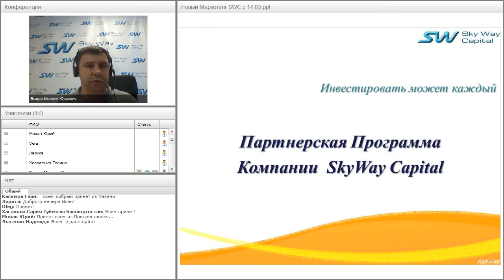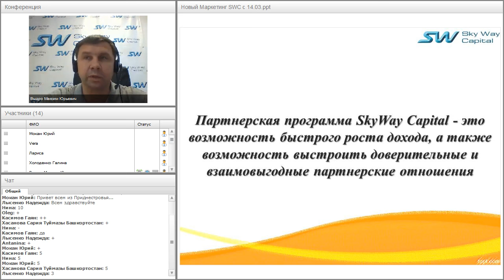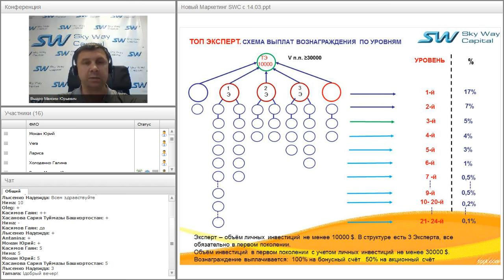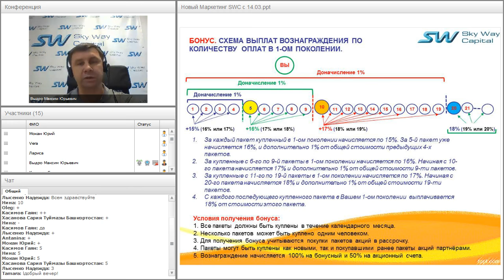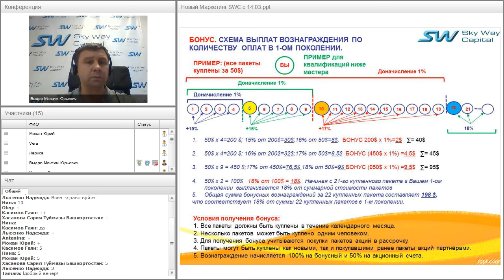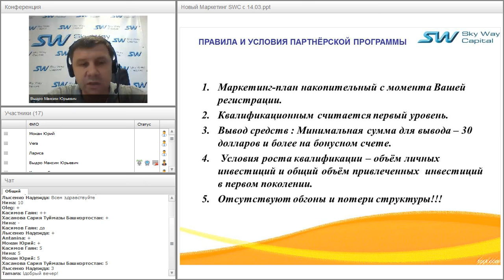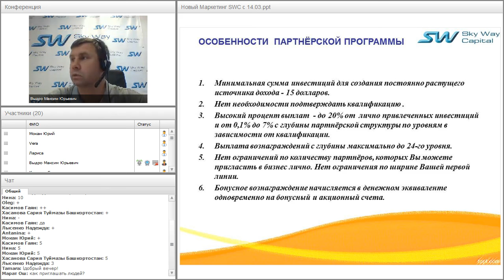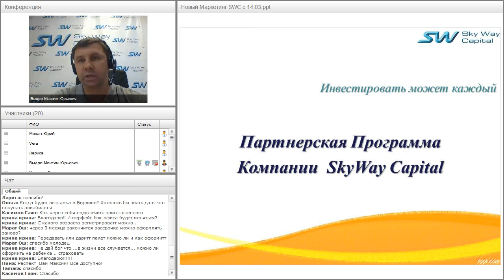Вебинар от 28.06.2016. Партнёрская программа компании SkyWay Capital.